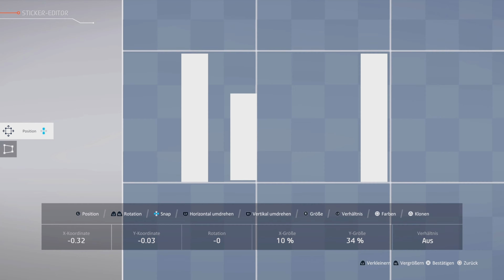C. Breen & G.Roberts WRC Academy (2011) Design (Speedbuild) | WRC Generations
Kurbeln & Drücken: Logitech G923 + Pedalerie.

___ One Dude Gaming ___

LG
crazy D